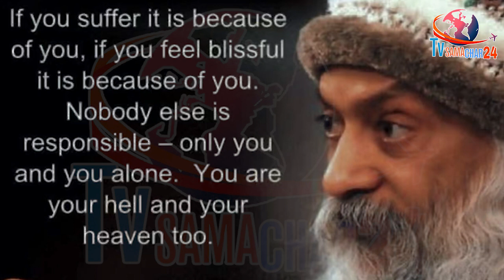शहनाज ने बोली इतनी बड़ी बात, महीनों बाद तोड़ी चुप्पी | Shehnaaz Gill Big Statement | Tv Samachar 24